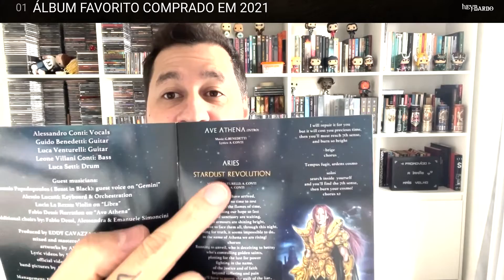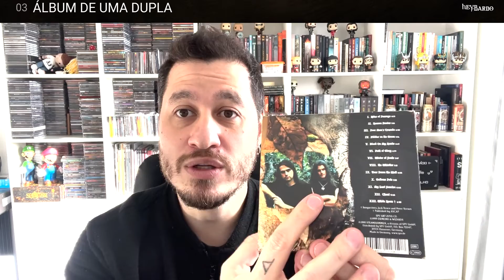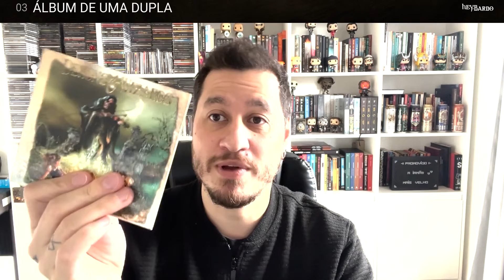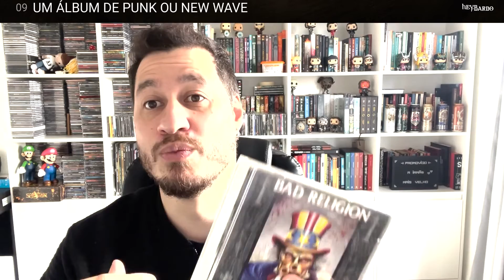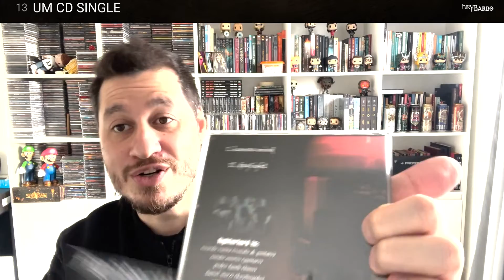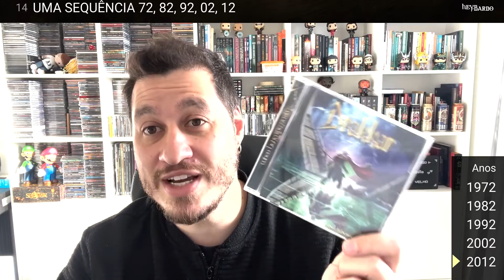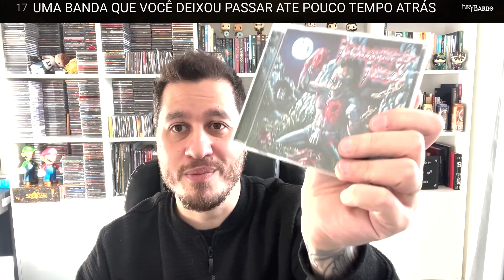Tag do Vinil/CD 2022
Neste vídeo eu respondo a Tag do Vinil/CD 2022, 18 perguntas sobre minha coleção de CDs.